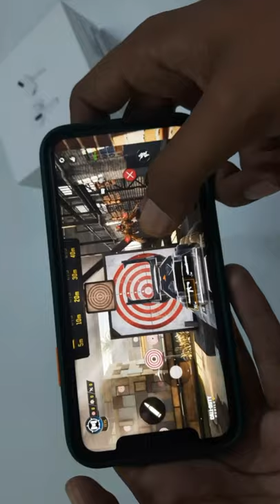APPLE AIRPODS PRO Live Latency Test for Gamers 🔥.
We made this short video to give you proper idea about the Apple Airpods Pro Gaming expereince.
Surprisingly, they perform extremely good with minimum latency (Sound delay).